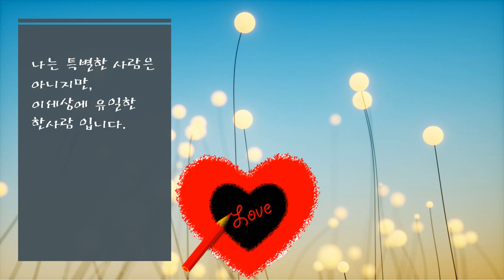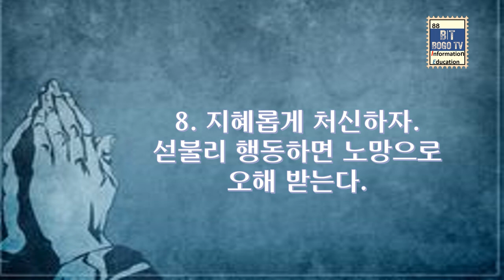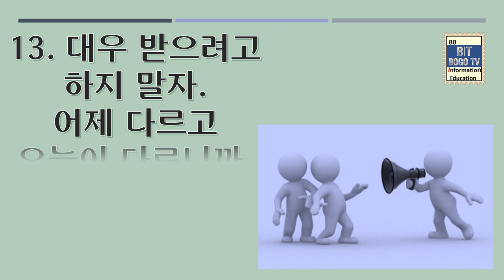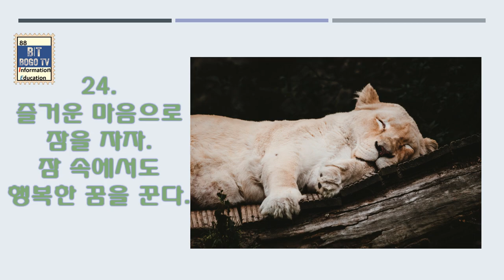28 지침서/삶의 지혜/ 좋은 생각/ 좋은 글/힘께하는 아름다운 세상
더위에 지치는 여름입니다. 우리 모두가 힘든 어려운 시기를 지혜롭게 헤쳐나가길 간절히 바랍니다. 건강을 잃으면 모든 걸 잃습니다. 잠시 쉬어 가시는 시간 되시길 기원 하면서 올림니다. 아자 아자!